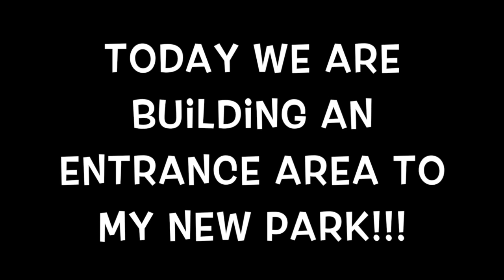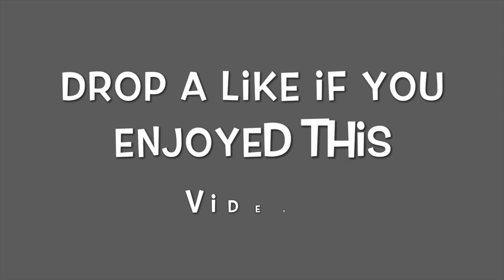The entrance of The Captain's Kingdom!!! | let's play Parkitect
Hey everyone!!! I am The Coaster Captain and this is my first episode working on Captains' Kingdom in parkitect.

Iron Horse Stats:

Track Length: 193 m
Duration: 60 sec
Inversions: 0
Air Time: 0.8 sec
Biggest Drop: 12 m